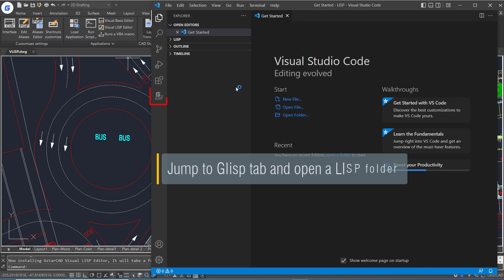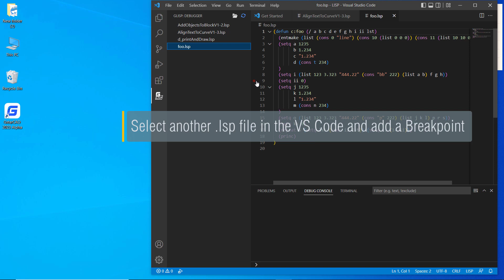รองรับการแก้ไข LISP Debugger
เครื่องมือช่วยให้การเขียน AutoLISP ทำได้ง่ายขึ้น ด้วย LISP Debugger

🎯ทดลองใช้งาน CAD ฟรี 30 วัน ทุกฟีเจอร์🎯
🚩 โปรแกรมเขียนแบบ ทดแทนออโต้แคด ทางเลือกอันดับ1